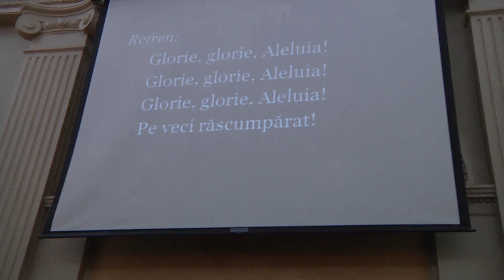6.04.2013 botez bruxeles centru Lascu Ionel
6.4.2013 boteaza pastorul Lascu Ionel